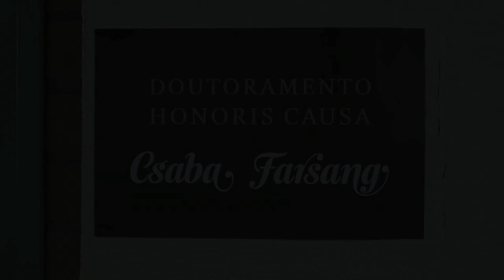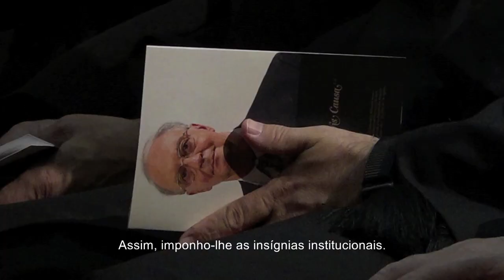Doutoramento Honoris Causa - CSABA FARSANG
A Universidade Fernando Pessoa distinguiu, com Doutoramento Honoris Causa em Ciências da Saúde, Csaba Farsang.

Personalidade de reconhecido mérito, Csaba Farsang é Chefe do Hypertension Outpatients Department do St. Imre Teaching Hospital, Hungria; Sub Auspitiis Rei Publicae Popularis (Anel de Ouro), Hungria; Prémio de Investigação pela Hungarian Academy of Sciences, Hungria; Prémio Semmelweis pelo Ministério da Saúde da Hungria; Prémio de Carreira pela Sanofi, Prémio da Federation of Hungarian Medical Societies, Hungria; Prémio Török Eszter pela Hungarian Society of Hypertension, Hungria; Prémio Gábor György pela Hungarian Society of Cardiology, Hungria; e Doutor Honoris Causa pela Almaty University, Cazaquistão.